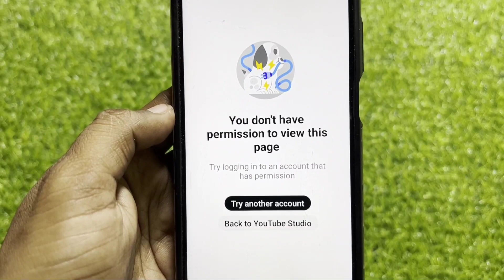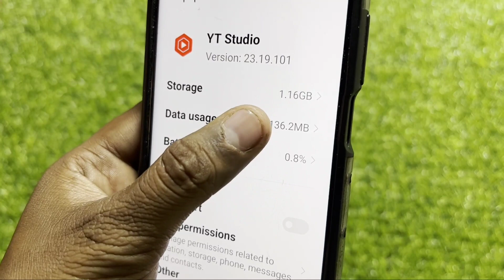YT Studio Fix You don't have permission to view this page Try logging in to an account Problem Solve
YT Studio Fix You don't have permission to view this page Try logging in to an account that has permission Problem Solve